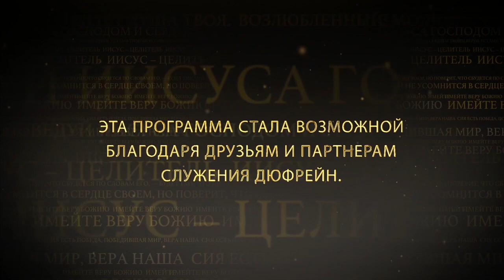ТРУБОПРОВОД ВЕРЫ. «Иисус — Целитель» (112)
В этом выпуске Нэнси Дюфрейн служит на тему веры.

Вера – ответственность человека. Сила – Божья ответственность.

Благодаря умелой вере, мы можем принять большее благословение, большую меру силы, текущей к нашей нужде.

Важно понять, что когда нам важно получить чудо, исцелением, ответ, водительство, ясность или какую-либо помощь от Бога, нам нужно узнать, как Он действует. А Бог – Бог веры. И Он действует в ответ на веру.

Мы получаем от Бога по вере. Поэтому нам нужно иметь веру, применять ее. А Бог и Его сила всегда отреагируют на веру.